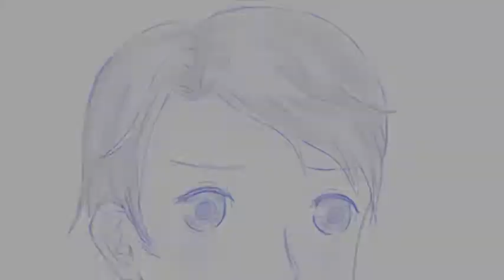30 Word Challenge -Fall [Stony]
The second of the 30 word challenge videos finally put up :D (totally didn't just finish it a few days ago.. crazy talk XD)

This one is rather short but i got bored of it so i made it quick, sorry it ends so weird though..
In any case i hope y'all like it ^^ and i hope my past followers dont mind the Avengers loving going on currently. Dont worry i still me some YuGiOh as well.